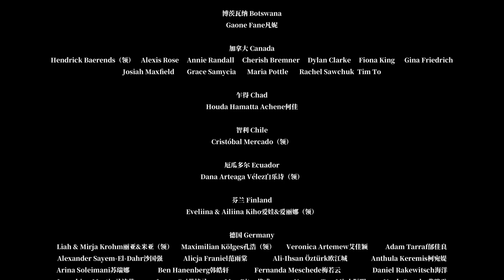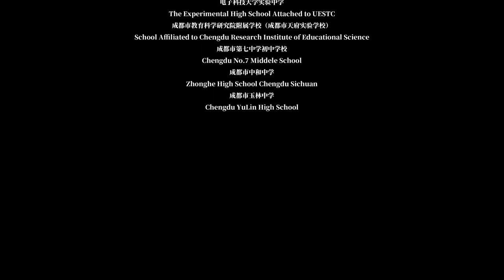冬奥有我 Winter Olympics with Me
Concordia University of Edmonton's Concert Choir sings in the 2022 Beijing Winter Olympics song 《冬奥有我》（Winter Olympics with Me ).